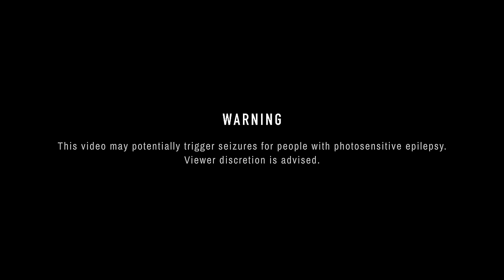HIDEOUS DIVINITY - Mysterium Tremendum (OFFICIAL VIDEO)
Hideous Divinity is:
Enrico Schettino - Guitars
Enrico "H." Di Lorenzo - Vocals
Giulio Galati - Drums
Stefano Franceschini - Bass

Video Produced by Eclypso Studio
Directed by Dema Novakova
Cinematography by Roberto Gigliotti
Editing by Mattia Del Giudice

Mixed and Mastered by Stefano Morabito at 16th Cellar Studio

The Devils European Aufmarsch 2023 EU Tour
w/ Belphegor, Kampfar, Hideous Divinity
+ Devils Rage (select dates only), Leach (select dates only)
Mar. 9, 2023 - Copenhagen (DK) - Stengade *
Mar. 10, 2023 - Cottbus (DE) - Gladhouse *
Mar. 11, 2023 - Zliv (CZ) - KD Rocktime *
Mar. 12, 2023 - Uhserke Hradiste (CZ) - Club Mir *
Mar. 13, 2023 - Bratislava (SK) - Fuga - no Belphegor *
Mar. 14, 2023 - Salzburg (AT) - Rockhouse *
Mar. 15, 2023 - Berlin (DE) - Orwo Haus *
Mar. 16, 2023 - Weinheim (DE) - Cafe Central *
Mar. 17, 2023 - Bamberg (DE) - Noisebringer Fest *
Mar. 18, 2023 - Oberhausen (DE) - Resonanzwerk *
Mar. 19, 2023 - Erfurt (DE) - From Hell *
Mar. 21, 2023 - Warsaw (PL) - Proxima **
Mar. 22, 2023 - Vilnius (LT) - Vakaris **
Mar. 23, 2023 - Tallin (ET) - Club Tapper **
Mar. 24, 2023 - Helsinki (FI) - On The Rocks **
Mar. 25, 2023 - Turku (FI) - Utopia **
Mar. 26, 2023 - Tampere (FI) - Olympia **
Mar. 27, 2023 - Oulu (FI) - Kantakrouvi **
*=w/ Devils Rage
**=w/ Leach

“Mysterium Tremendum” Lyrics:

Wake! Burn! Rise!
The power it holds
It’s been so long
Since the touch of Wrath

The Flame, my dream,
It burns my skin
Why can't I stop smiling?
Awareness of shadow and light
Disgrace, knowledge
Obscene domain
Vanity in pain
Behold what’s not for us!

Wake! Arise! Burn!
Leave my body behind
Wake, Burn, rise

How could you tear us apart and scatter our mortal love?
You crave it just to destroy and profane

Who has sewn my mouth?
Who made the quasi-sentient?
Play the dead instrument
Bestiary of impossible, sing to me!
I am the elegy sung
In horrified silence
By a dead world

Ecstatic rapture, now I see
Ecstatic rapture, I feed!
I am the Agent
The Elegy sung by the unborn
Ligature reached
For the World beneath

Wake! Burn! the unextinct rises,
The unextinct feasts!

Mysterium Tremendum - Mysterium!
Eye of the Hunter, while I burn, I’m one with the flame!
Mysterium Tremendum - Mysterium!

The cross that I served is no more!
The rotten tooth bit on dirty flesh
Spreading disease and plague.
The agony sprouted in the footprints
Of incubi and succubae
Who wander this world!